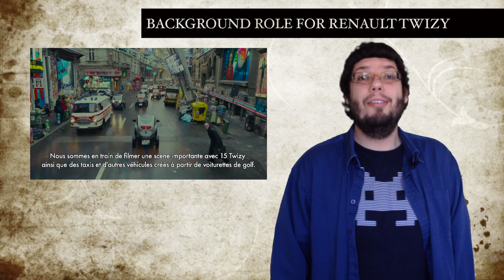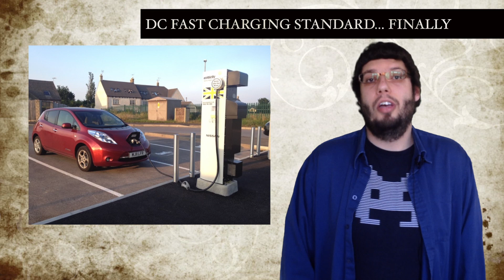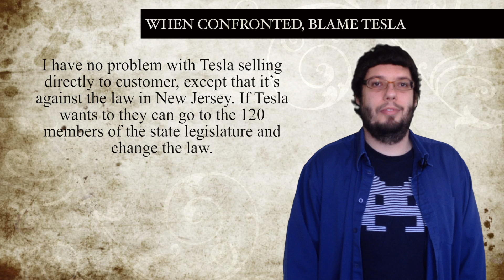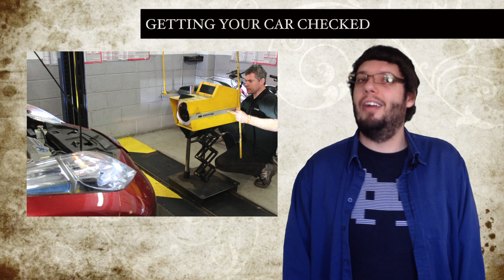T.E.N. Electric Car News March 21, 2014. Ep26: Renault and Nissan, Rapid Charging & Tesla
Weekly show about plug-in and electric vehicles. This week news about: The Renault-Nissan Alliance moves closer together, BMW i3 Rex range, the lack of Californian green stickers, Renault's Twizy gets a movie role, Toyota's i-Road gets more testing, CHAdeMO becomes the international DC rapid charging standard, news that Renault may be phasing out rapid AC charging, New Jersey Governor Chris Christie blames Tesla for the anti-Tesla laws, a new coast to coast US DC rapid charging network and road worthiness tests for electric cars.